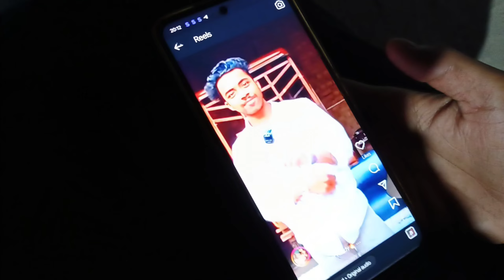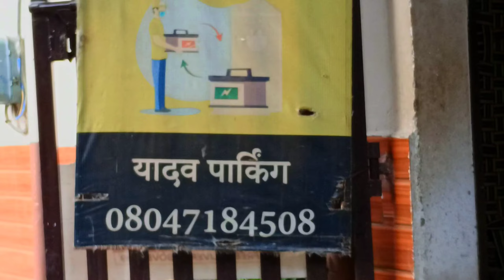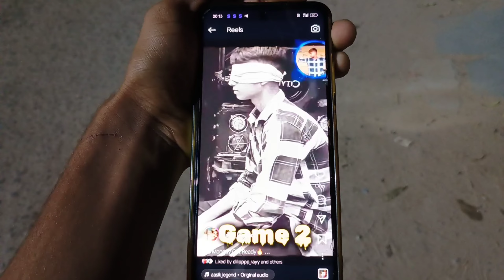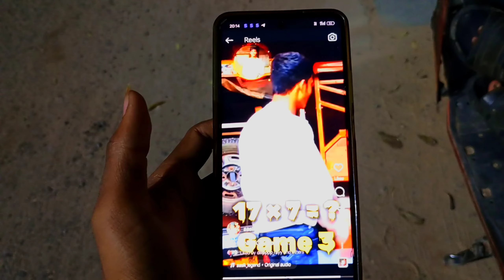1st Surprise Reveal Ho Chuka Hai👍🏻🔥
1st Surprise Reveal Ho Chuka Hai👍🏻🔥

aasik legend
From - Haryana ( India )